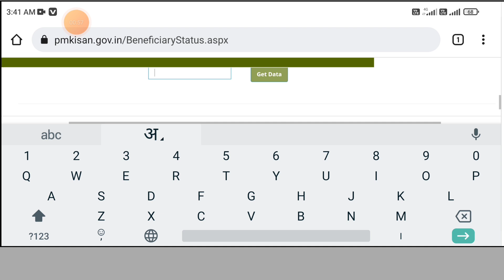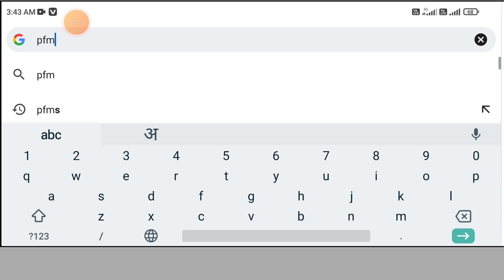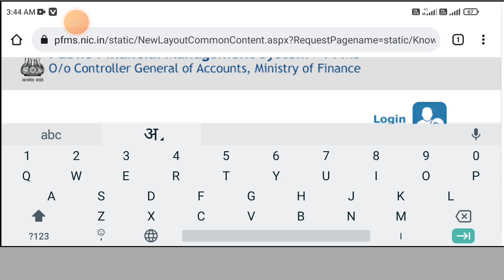पीएम किसान खुशखबरी आ गई 11वी किस्त | pm kisan 11 installment released | Pm Kisan 11th Installment